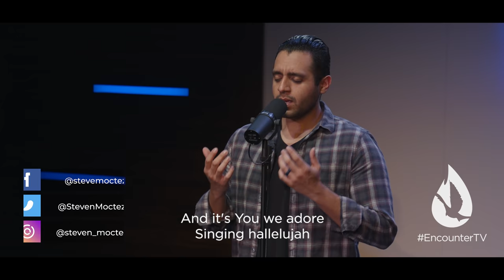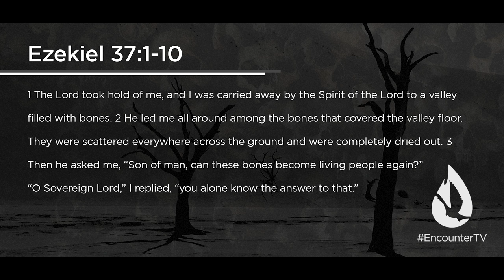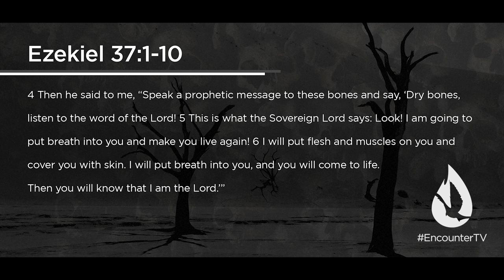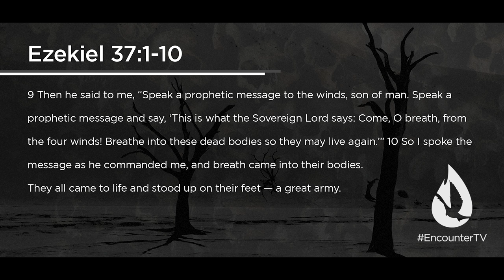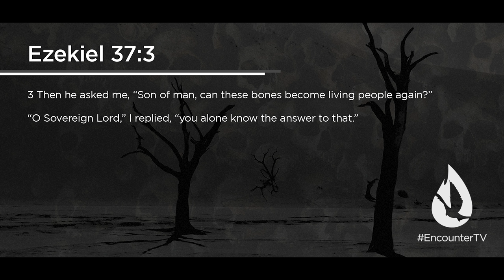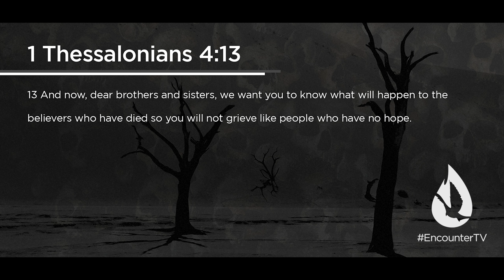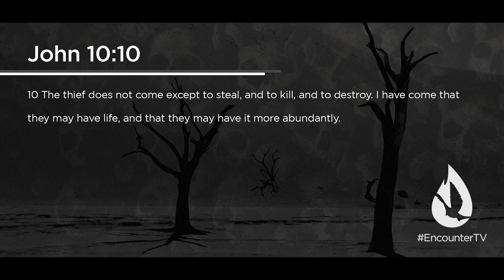The Valley of Dry Bones: God’s Assignment to You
Could it be that the chaos you’re in right now is an assignment? Perhaps God has placed you in the valley to declare His Word, to bring the hopeless back with you to the mountaintop. There’s a purpose in your pain. David Diga Hernandez delivers a thought-provoking, faith-inspiring message.

Video Chapters:

00:00 - Intro
00:54 - Worship
03:04 - Lesson
15:15 - Prayer
16:19 - New Spirit Church Members
17:01 - David reads your YouTube comments
20:12 - Offering